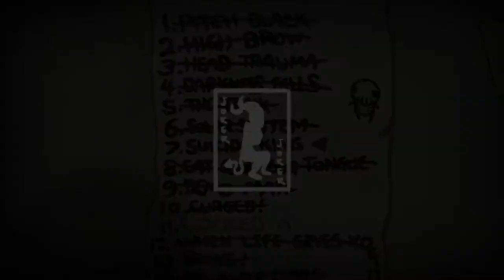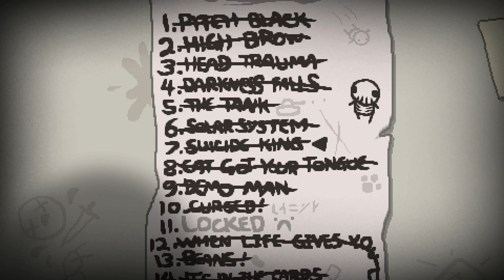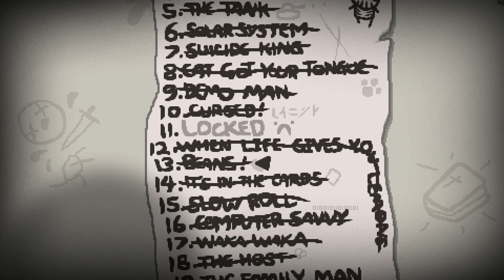Suicide King Challenge ♣ The Binding of Isaac: Rebirth [#070] [German] ♣ Dissidius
► Run #070 - Suicide King Challenge
►► Endlich wieder Challenge time! Dieses mal mit der Suicide King Challenge =)

==[EIGENWERBUNG]==

==[ALLGEMEINE INFORMATIONEN]==

==[SPIELBESCHREIBUNG]==